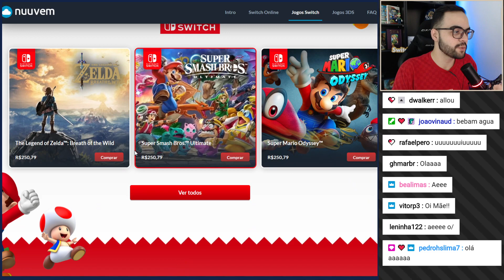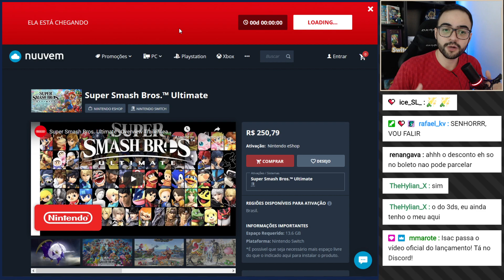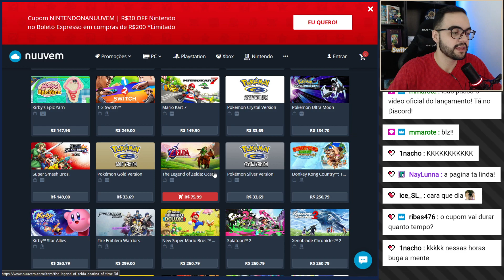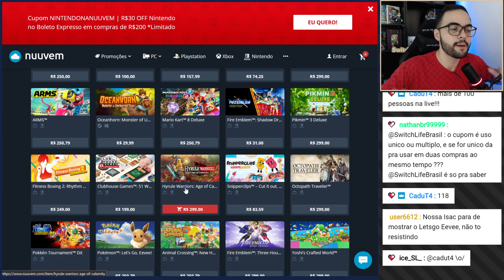Nuuvem e Nintendo | Uma parceria incrível | Ótimos preços! SITE NO AR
Cupom: NintendoNaNuuvem

Veja a descrição para pegar as ultimas ofertas e parceiros

💜Me siga na Twitch, lives todos os dias!

Veja os links abaixo das ofertas e parceiros, entrando pelo link você ajuda o canal ❤

⭐Nintendo Switch Nacional e Acessórios (Preços atualizados):
➡ Amazon Loja Oficial

CUPOM: CanalSwitchLife

CUPOM: switchlife

🛒Amazon tem varias ofertas da uma olhada: